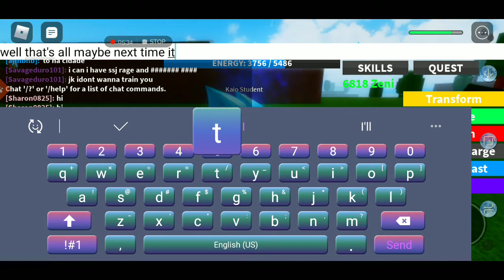All vegeta forms I have (not blue evolution)